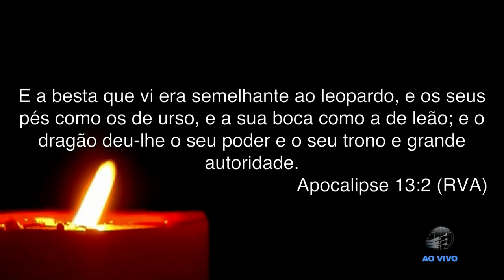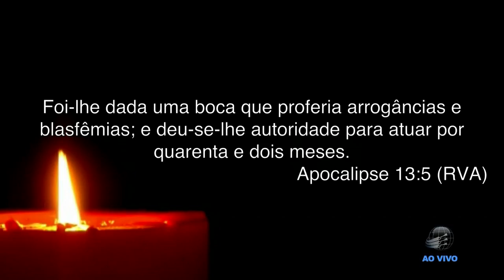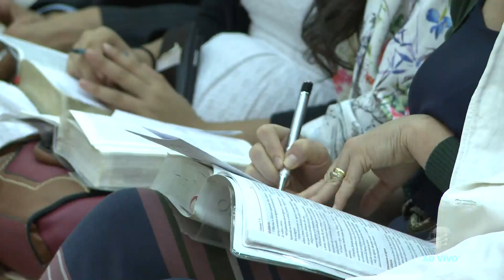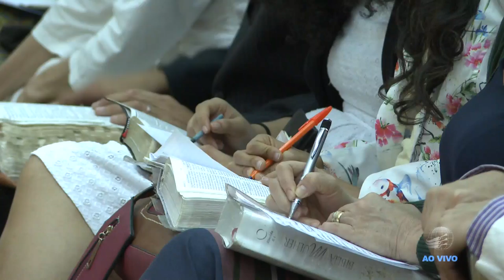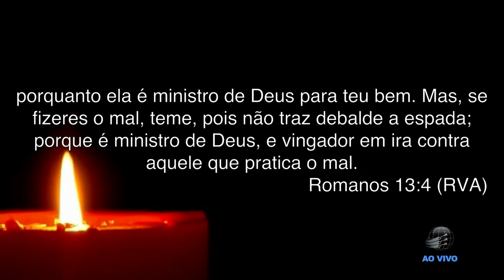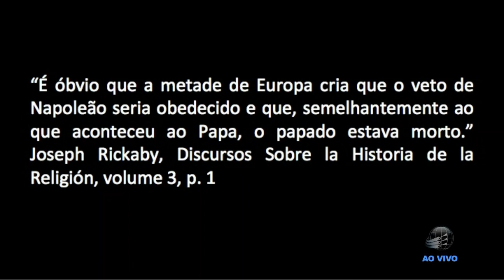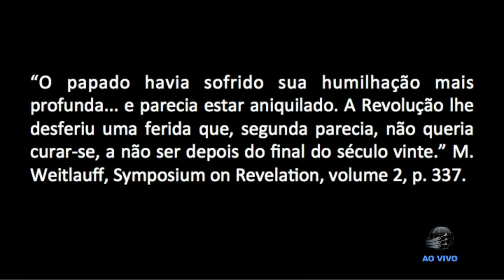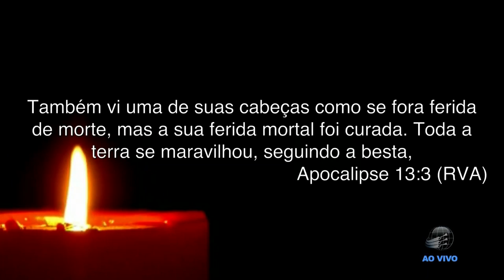4 - A Espada e o Cativeiro - Pr. Stephen Bohr